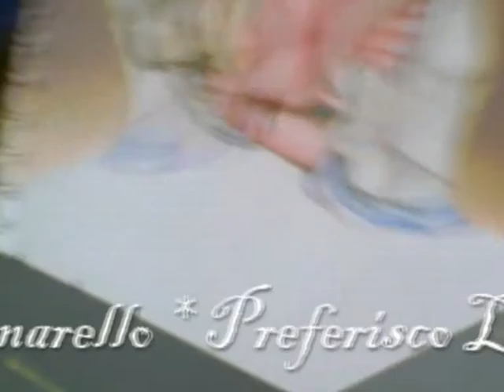LAQUARELLO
Vignetta surreNalista.